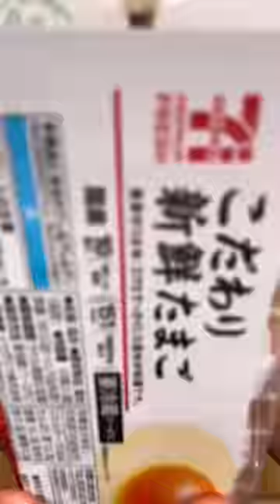What I Made for Breakfast in Japan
This is what I have for breakfast in Japan.